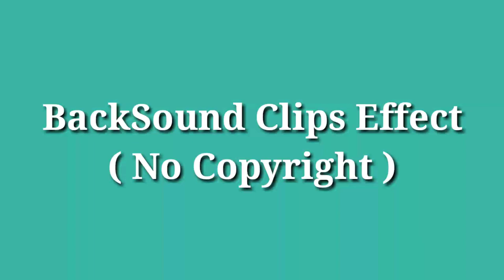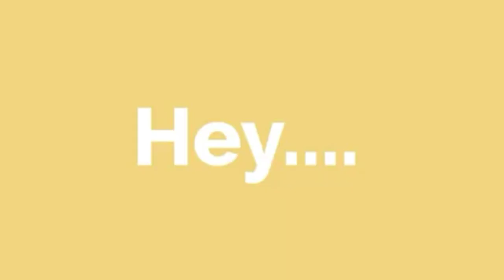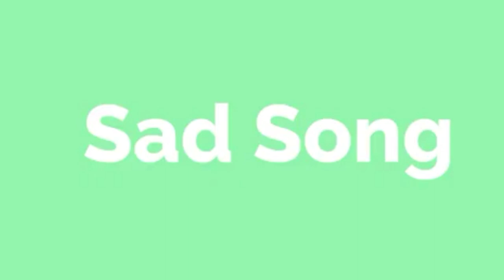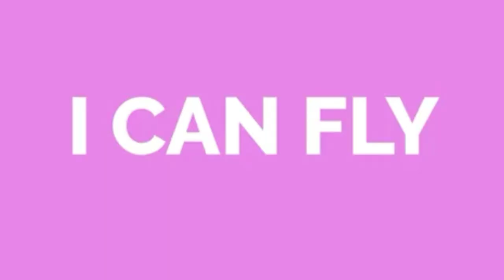BackSound Clips Effect ( No Copyright )